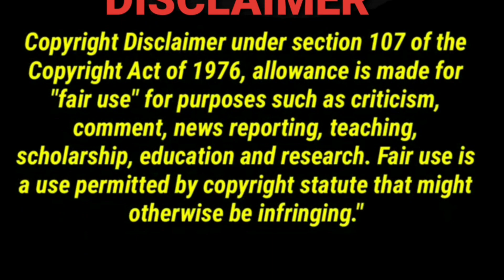Spot The Difference - MewGulf or TharnType (Part 3) REACTION | Jethology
Well!! This is my first time to see this video!!! Love it!!!

Check out this Channel: @MewGulf Fated

TharnTypeTheSeriesSS2 เกลียดนักมาเป็นที่รักกันซะดีๆ